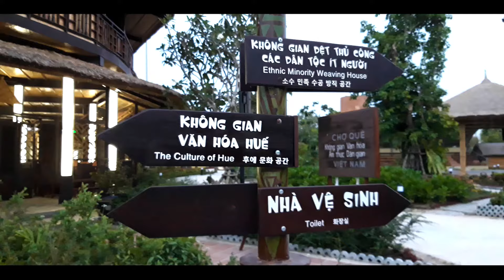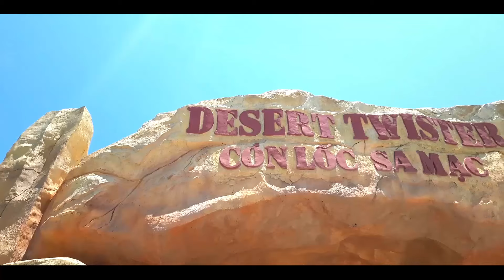Le Parc Fantôme - VinPearl Land Hoi An 4 - 3Min30 de Vietnam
[ A DEGUSTER AVEC CASQUE AUDIO ]

Un atelier de tissage et vers à soie, la Tour de Babel, un village européen, des jeux tout autour. Le touriste est bichonné!
Alors c'est beau, neuf, tape à l'oeil... Mais l'oeil de qui? On a encore croisé personne!